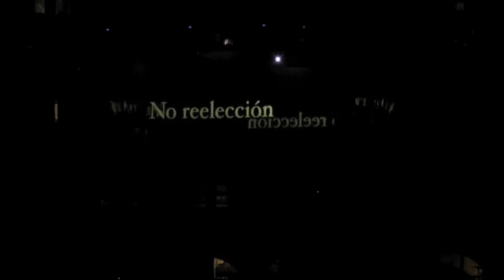Video mapping - Festejos Bicentenario de la Independencia de México - Yo México 9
Novena parte del majestuoso espectáculo -Yo México- En el Zócalo de la cuidad de México